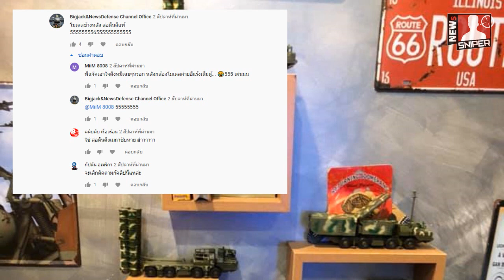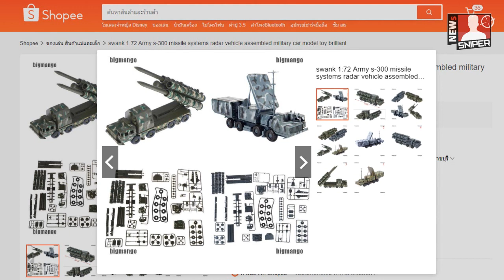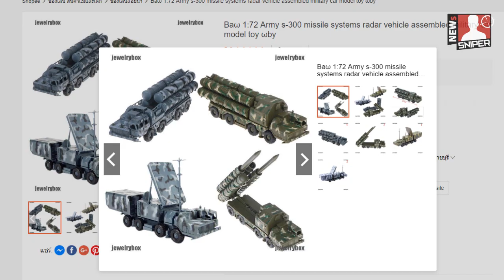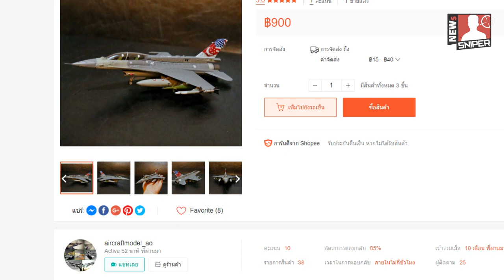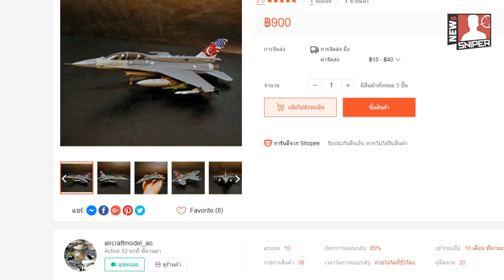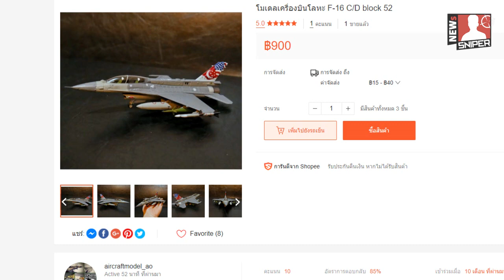ไม่รอกองทัพจัดซื้อ ไม่กลัวกฏหมายแซงชั่น จัดซื้อแล้ว S-300 F-35B F-16D